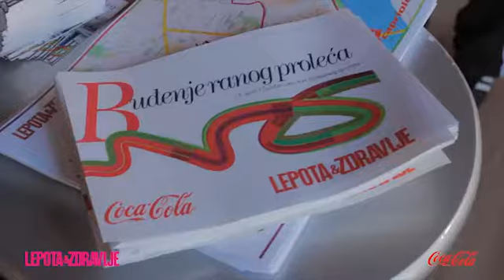Buđenje ranog proleća - Rekreativna biciklistička tura - „Lepota&Zdravlja" i „Coca-Cola"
Buđenje ranog proleća - Rekreativna biciklistička tura u organizaciji „Lepote&Zdravlja" i „Coca-Cole"